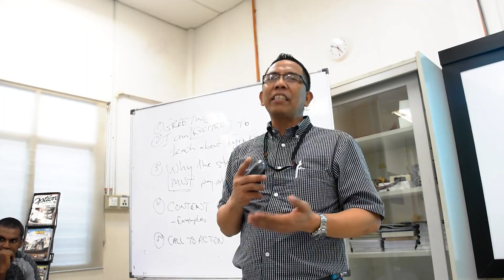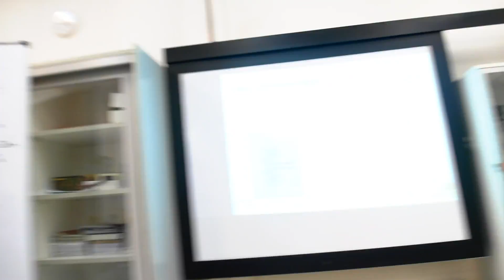Presentation Practice Stephen Curry 7